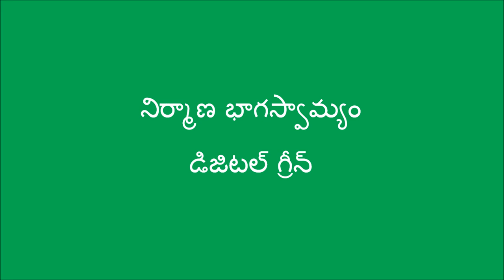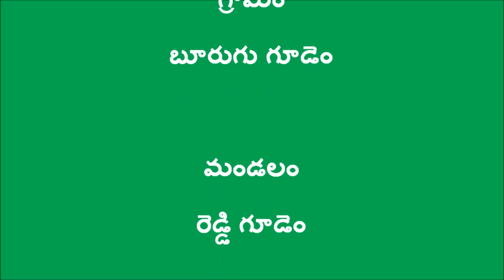Success story of a natural farming farmer in Krishna district_digitalgreen & DoAg_A.P_March2017